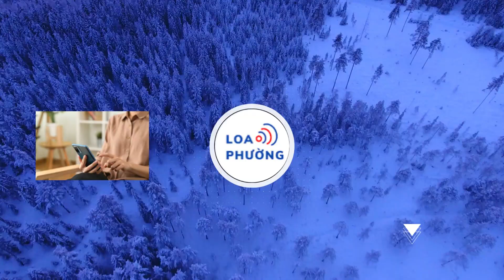Tử chiến' với Đài Loan, đội tuyển chọn sinh viên Việt Nam hy vọng tranh hạng 3